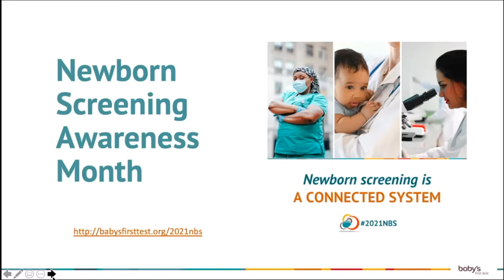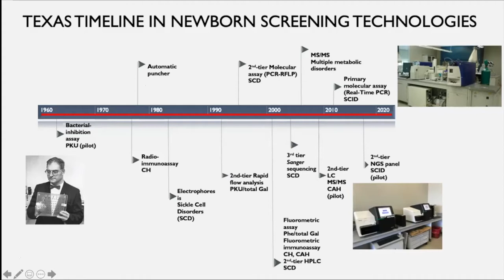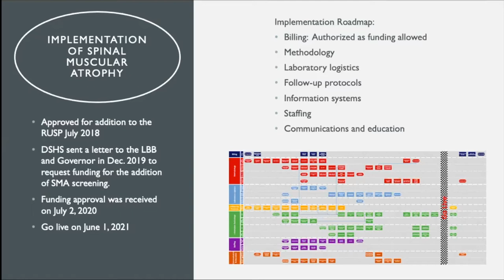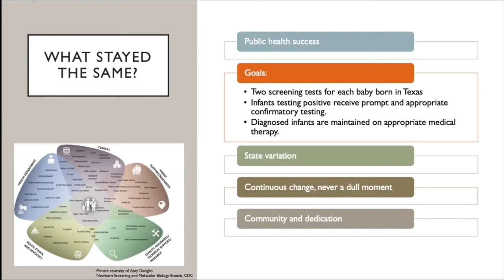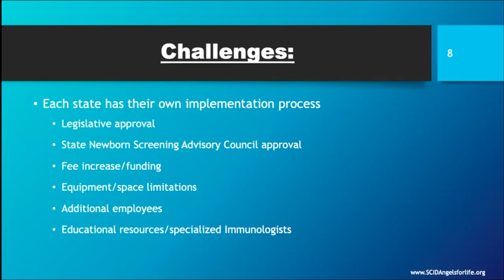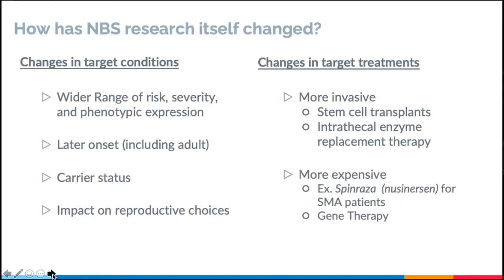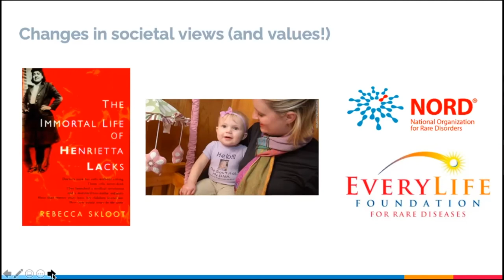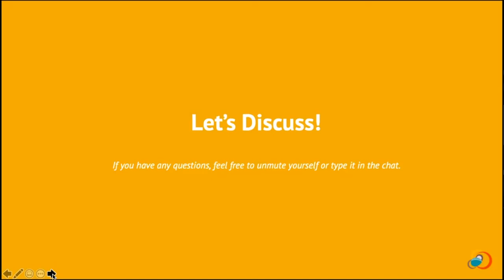Newborn Screening is the Past, Present, and Future: Considerations & Changes Throughout NBS History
Newborn Screening is The Past, Present, and Future: Considerations and Changes Throughout Newborn Screening History is the first webinar to kick off 2021 Newborn Screening Awareness Month! This session is focused on engaging the newborn screening community in discussing how research, advocacy, and state labs have adapted and/or driven the evolving newborn screening landscape.

With the 60th anniversary of newborn screening approaching, together, we can reflect on lessons learned, discuss the current state of newborn screening, and strategize for the future.